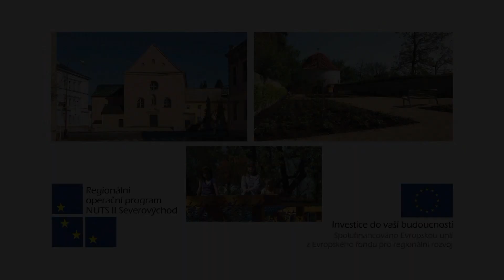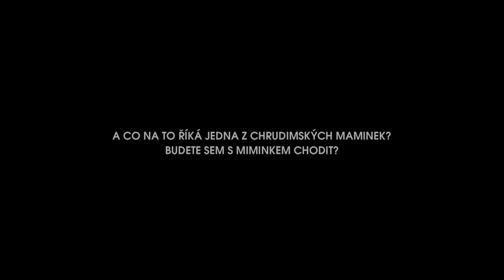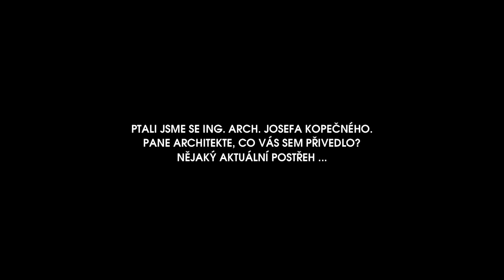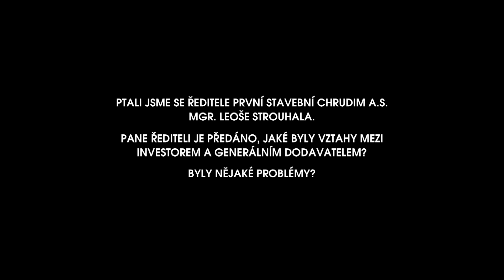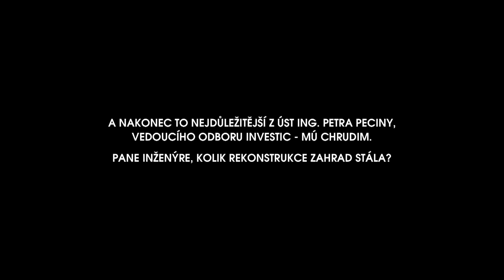KLÁŠTERNÍ ZAHRADY CHRUDIM - SLAVNOSTNÍ OTEVŘENÍ 1.5.2011